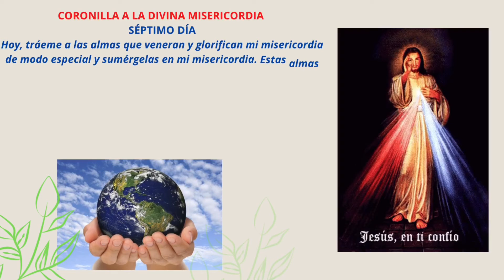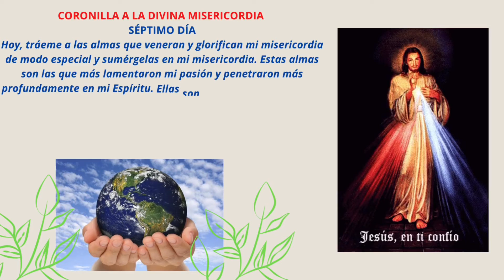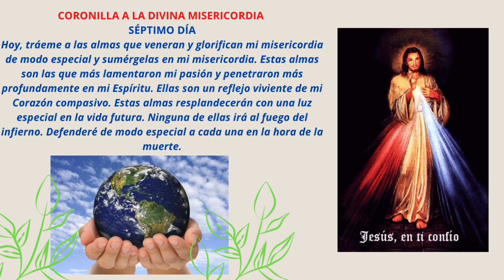Novena a la Divina Misericordia. Día 7